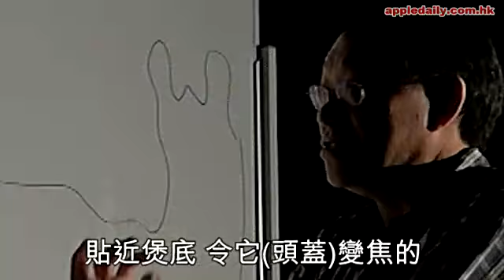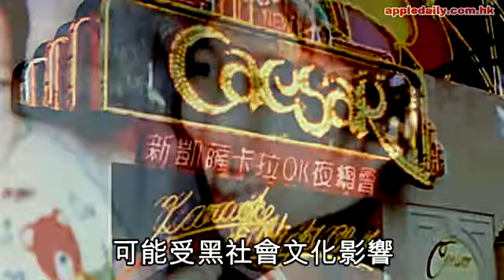動新聞 首頁18